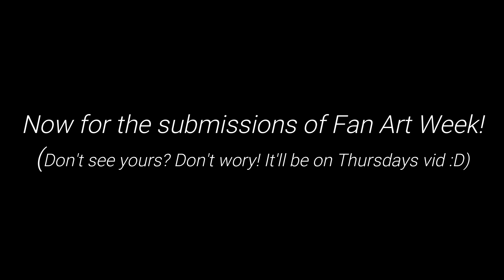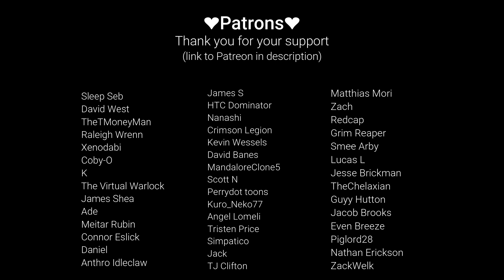Spending the whole day with Flustered GF Boss [New Apartment] [Roleplay] [Cuddles] [Moving in]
I love waking up to you💜